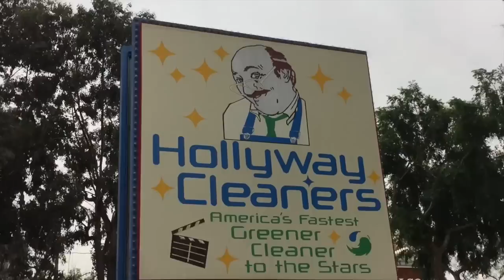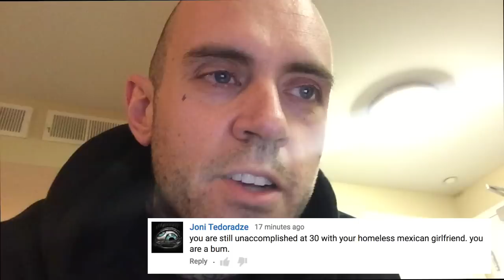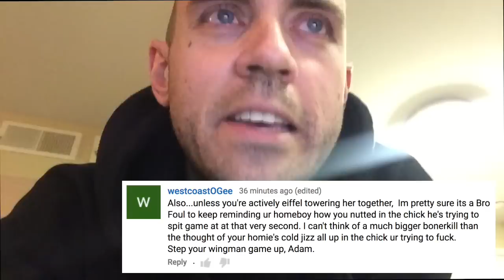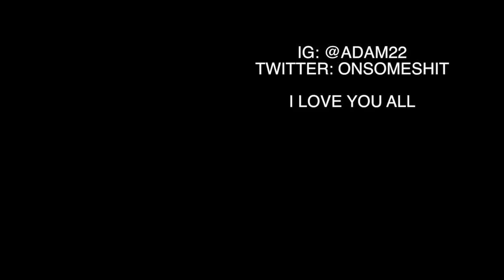I BEEN HUGGING THE BLOCK. THAT'S RIGHT, HUSTLING ROCKS.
Hustling sure does rock. In today's vlog I hustle hard and I've got to be totally honest, it rocked. Shout out to Dane Vaughn and all the women.